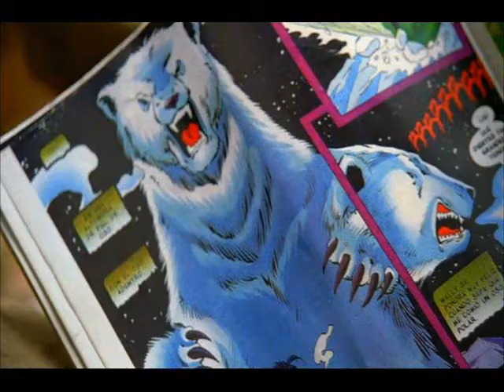"Different": Walt Lloyd is special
Following in the tradition of incorporating Cass Elliot's music into "Lost", this song is titled "Different". It's from the 1970 movie "Pufnstuf".

Most of the images used are from the "Lost" season 1 Michael/Walt centric episode titled "Special".

Malcolm David Kelley - Walt Lloyd
Harold Perrineau - Michael Dawson
Maggie Grace - Shannon Rutherford
Tamara Taylor - Susan Lloyd
David Starzyk - Brian Porter
Terry O'Quinn - John Locke
Jorge Garcia - Hugo "Hurley" Reyes
Vincent